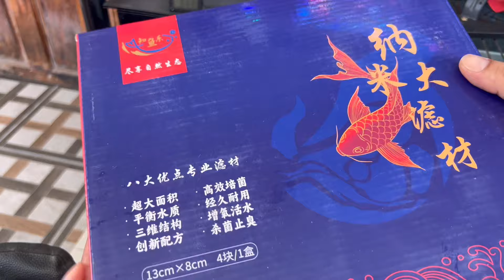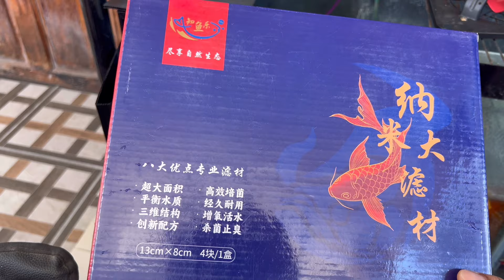หินดาวนาโน STAR NANO วัสดุกรองประสิทธิภาพสูง รุ่นใหม่ล่าสุด โดย COKE KOI CLUB EP148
จุกน้อย # สาระปลาสวยงาม
JookNoi CH FishLover
 @จุกน้อย # สาระปลาสวยงาม JookNoi CH FishLover
หินดาว StarStone และวัสดุกรองลูกบอล
จุลินทรีย์สำเร็จรูป และวิตามิน
เฟสบุค Coke Koi Club
ไลน์ @cokekoiclub

หลอดไฟ Aro Plus LED T10
เฟสบุคและยูทูบ Aro Plus
ไลน์ @aroplus

แผ่นกรองไมครอน อ่างปลาชุดพร้อมเลี้ยง กรองชั้น
เฟสบุค Koii Koi House
ไลน์ ice_taramuntra

อาหารปลาทองสูตรขับแกสเคนตะ
เพจ Kenta Goldfish Center
เพจ CZ Aqua Products

อาหารปลา Deep Insect Inside
เพสบุค Champ Pcn

Oxy Bar
เฟสบุค DIY BY MAI
ช่องทางติดต่อรีวิวสินค้าโฆษณา
เฟสบุค จุกน้อย แชนแนล สาระปลาสวยงาม
เพจ จุกน้อย # สาระปลาสวยงาม
สินค้าแนะนำ
LED T10 หลอดไฟตู้ปลา 4 แถว
กล้องวงจรปิด Xiaomi Mi Home Security Camera 360° SE 2K pro Global Wifi IP CCTV
ปากกาวัดคุณภาพน้ำ (pH, TDS, EC, Salinity, TEMP)
Tetra Water Test Tester ชุดทดสอบค่าน้ำ 6in1 pH KH GH O2 NO2 NO3 NO4 O2 Fe CO2
เครื่องวัดอุณหภูมิตู้ปลา Jeneca